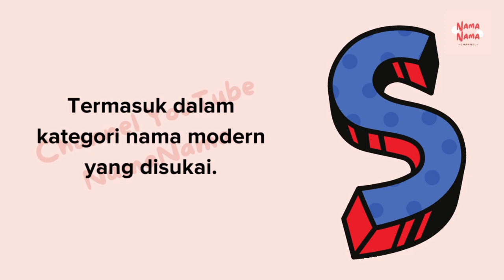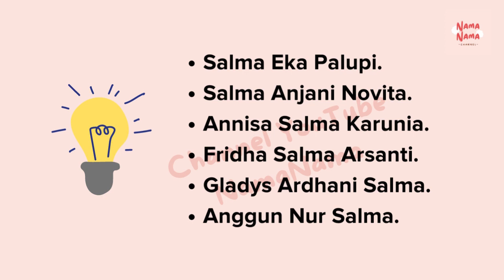Nama Bayi Perempuan Islami Modern: Arti Nama Salma untuk Anak dan Rangkaiannya.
Nama Bayi Perempuan Islami Modern: Arti Nama Salma untuk Anak dan Rangkaiannya.. Nama-nama yang sangat bagus dan penuh dengan harapan dan doa kebaikan. Jika Ayah dan Bunda suka silahkan dicatat dulu.